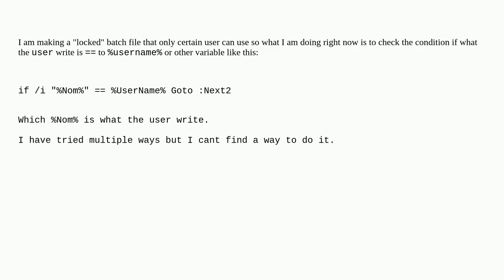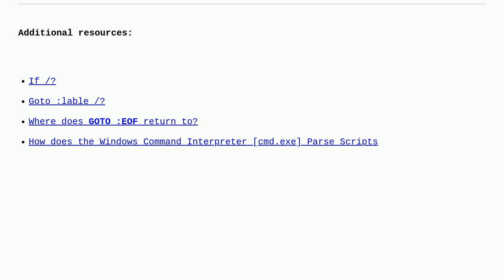How to verify if a variable is equal to an other variable or a Windows variable in batch files?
A special thanks goes out to the community

  windows environment-variables batch batch-file